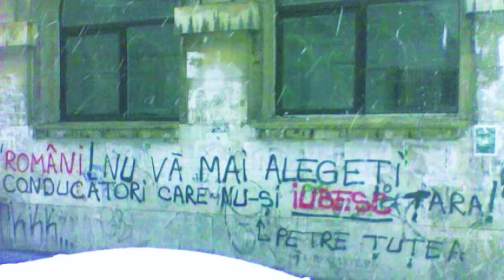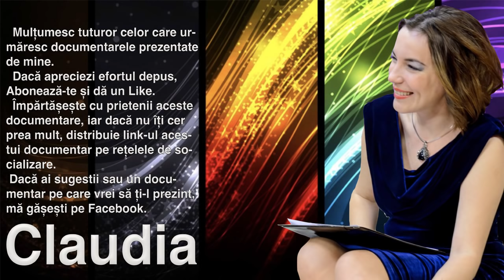Viata lui Petre Tutea, Socratele Romaniei